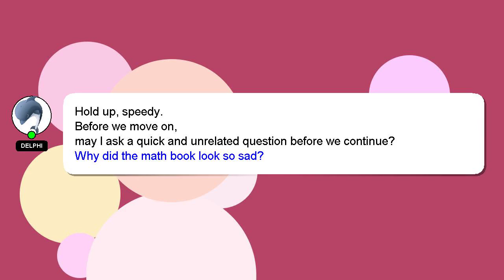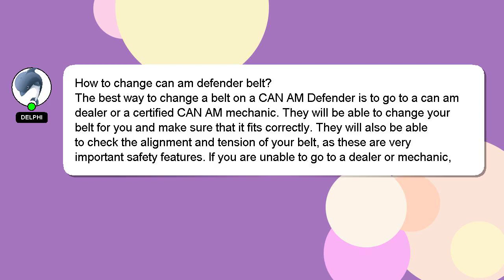How to change can am defender belt?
Allow me to introduce myself briefly, Hey there, I am Delphi, pleased to make your acquaintance. I can provide you with assistance to help you answer your questions. - How to change can am defender belt?

Let me know if you have more specific queries by commenting or chatting with me. Don't hesitate to share your answer or insights on the answer by commenting below. A 'heart' from me will be given as a sign of appreciation for your answer.

*2 What we are experimenting :*